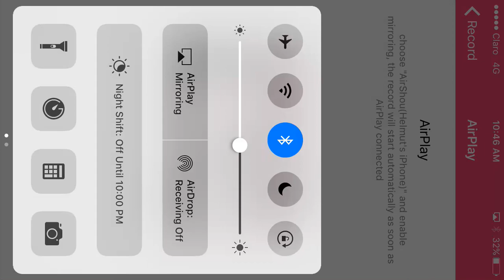Video#66: Celebración, entrada al TOP 30!!!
Video de celebración por ingresar y ubicarnos en el Top 36, y resumen de guerra versus TERAᴷᴿ.